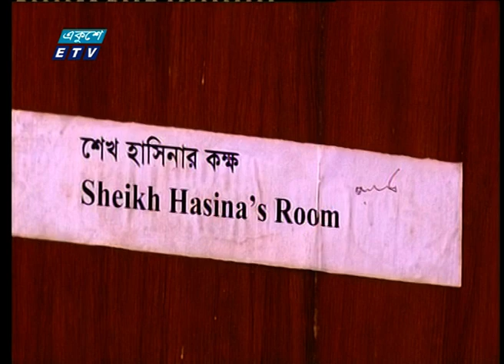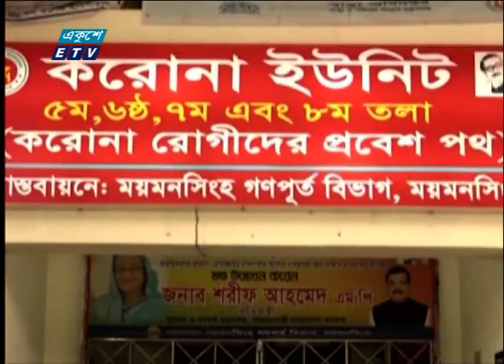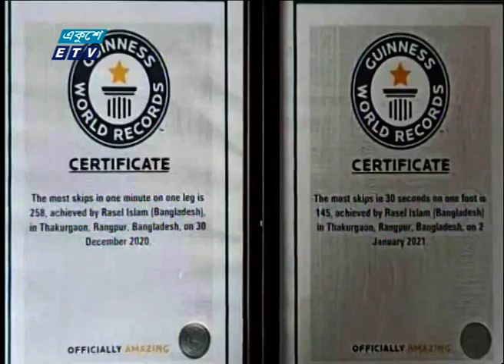09 AM News || সকাল ০৯টার সংবাদ || 02 Aug 2021 || ETV News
সময়: সকাল ০৯টা
উপস্থাপক:

২০০০ সালের ১৪ই এপ্রিল এটি সম্প্রচার কার্যক্রম শুরু করে। টিভি চ্যানেলটির খবরে নতুনত্ব ও অভিনবত্ব থাকার কারণে দর্শকদের কাছে বিপুল জনপ্রিয়তা লাভ করে। দেশ বিদেশের সর্বশেষ খবর, নাটক, সিনেমা, ডকুমেন্টারিসহ নানা খবর ও বিনোদনমূলক অনুষ্ঠান প্রচারিত হয় একুশে টেলিভিশনে।